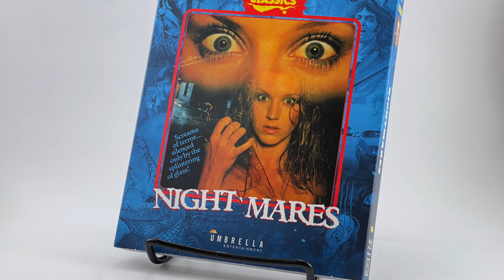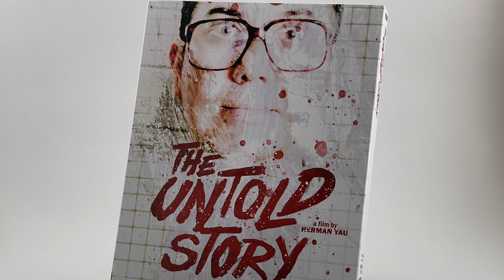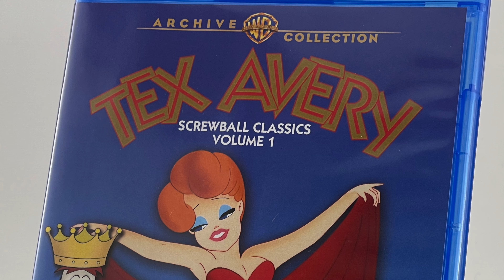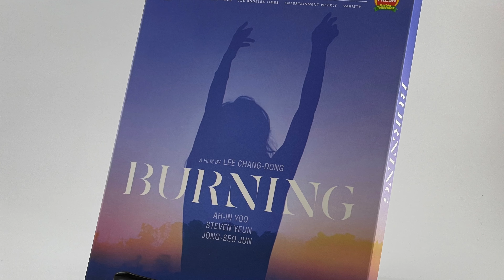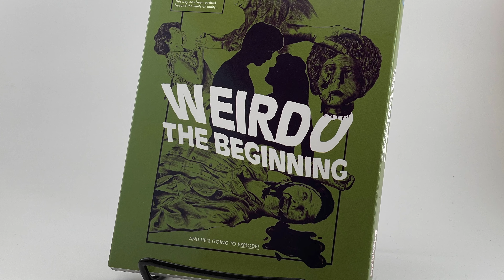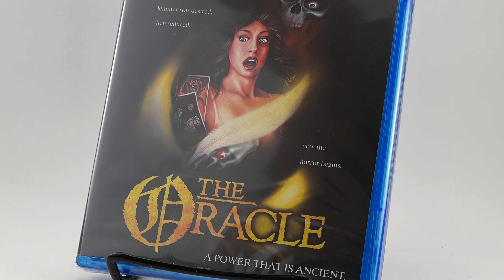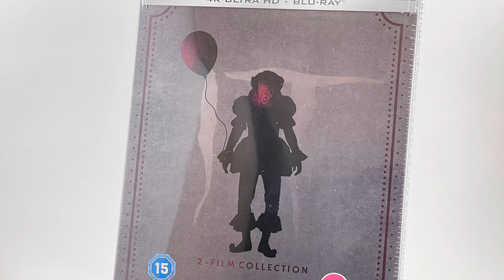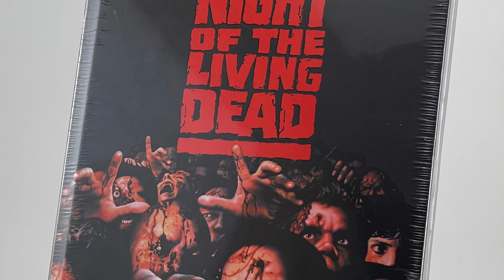Boutique Blu Ray Labels I Collect... And So Should You! Part 7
I have releases from a ton of boutique blu ray labels- and I think you should as well! Physical media is a BLAST to collect and the releases are just so much fun to dive into! Links below for labels and releases as possible!
- Dark Star
- Night of the Bloody Apes
Warner Archive
- The Man with Two Brains
- Bad Ronald
- Tex Avery Screwball Classics
- Pretty in Pink
- Waxwork Collection
Sites for Group Buys:
or
Amazon wish list